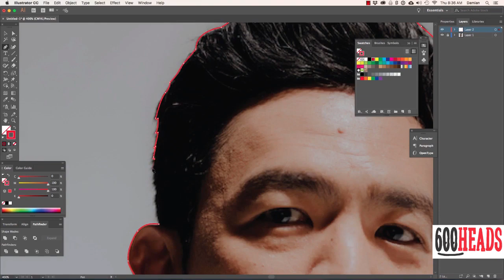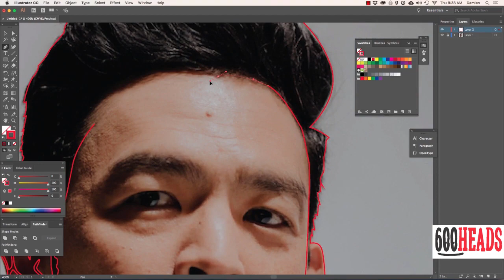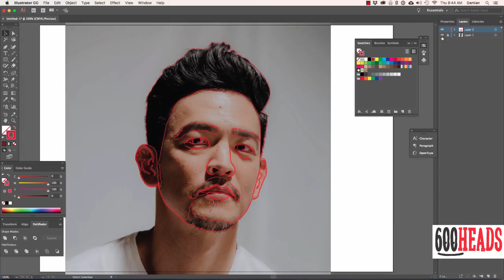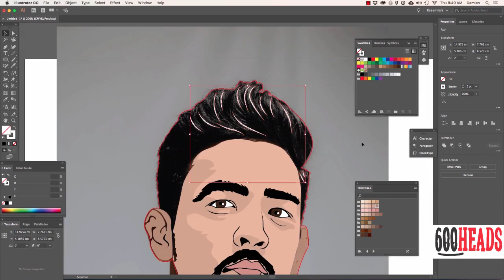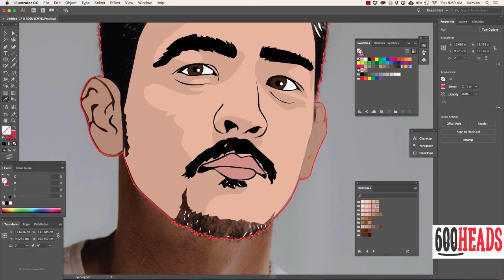Speed drawing John Cho in 20 minutes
Using the pen tool in Adobe Illustrator, I draw (trace) John Cho, creating a very low anchor point illustration.

You're welcome to download the vector to use or investigate. The link is at the end of the video.